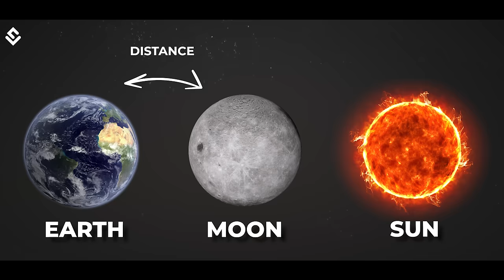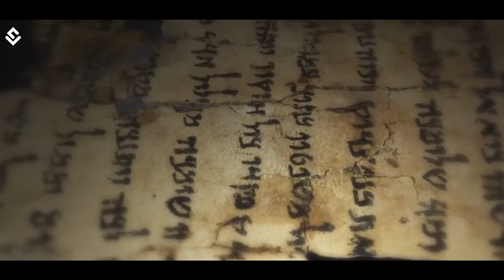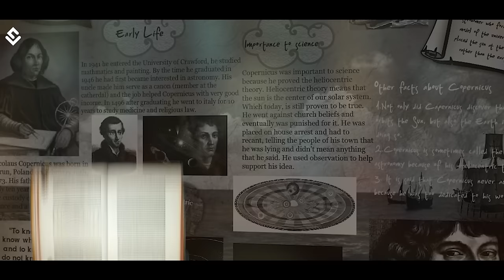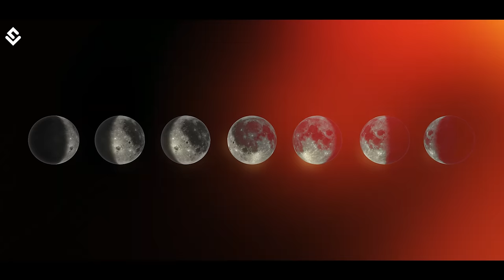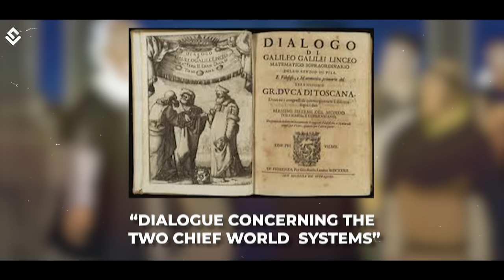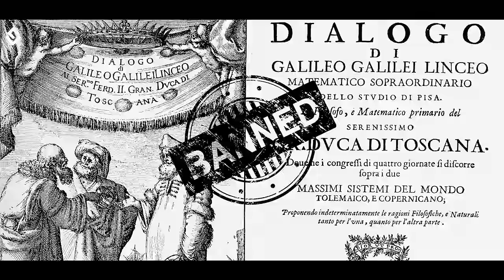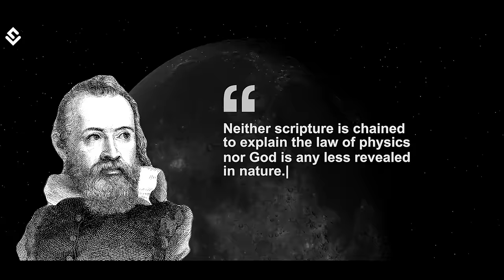Is Earth The Center Of The Universe? Geocentrism Vs Heliocentrism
One will be surprised to know that while Sun was one of the highest gods as per their beliefs, still ancient humans considered Earth as the center of the Universe and not the Sun.

The first civilizations throughout the world and the belief of Earth being at the center of the Universe, shaped one of the first views of the cosmos known as Geocentrism. So, how did we finally realize that it was the Sun at the center, not the Earth? Let’s visit some ancient days.

It was Nicolaus Copernicus who started the Copernican revolution that made us realize that it was indeed the Sun at the center around which all planets revolve. But he was not the first one to think about it.

In the 4th century BC, there was a Greek philosopher named Philolaus who proposed that there was a big ball of fire at the center of the Universe and every other planet and our Sun was revolving around this “Central Fire”. We know this is certainly not true but this theory motivated another Greek to theorize the first heliocentric model of the Universe. He was Aristarchus of Samos during the 3rd century BC.

Great mathematician Aryabhata recorded the rotatory motion of the Earth and the period of motion of planets with respect to the Sun. This theory is open to debate whether Aryabatta truly discovered the heliocentric model or not but certainly, his findings have put the Sun more on the central pedestal than Earth. In the 15th century, another Indian mathematician Nilkantha Somayaji, of the Kerala School of Astronomy and Mathematics proposed that all planets move around the Sun but the Sun instead moves around the Earth. This theory is known as geo-heliocentrism and was later used in Europe too, as per the model of Danish astronomer Tycho Brahe.

Later came Galileo and the situation completely changed. He developed telescopes and began to observe the night sky. While looking through the lens, he found out that there are lots of stars that don’t seem visible to the naked eyes. All through his analysis, he was the first one to propose that Copernicus’ theory was not a hypothesis but a fact, and it is the Sun that is at the center and all planets including the Earth are revolving around it.

It was Sir Isaac Newton who made the theory of heliocentrism acceptable to the medieval world. He was studying the works of Johannes Kepler. Kepler, based on the Galilean mechanism, proposed that planets revolve around the Sun in an elliptical orbit with the Sun present at one of the two foci.

Time Stamps-
00:00 Is Earth the Center of the Universe?
01:09 Nicolaus Copernicus & Philolaus
01:44 Aristarchus Of Samos
02:53 Aryabhata & Nilkantha Samayaji
03:35 The Copernican Revolution
04:07 Galileo & The Pope
05:45 Isaac Newton & Johannes Kepler
06:18 What is Barycenter?

Is Earth At The Center Of The Universe? Geocentrism Vs Heliocentrism